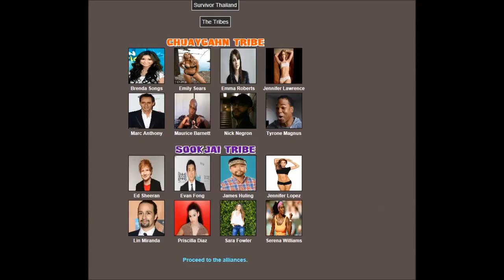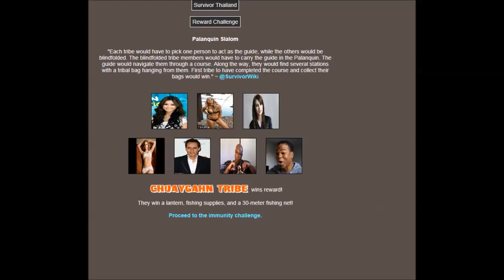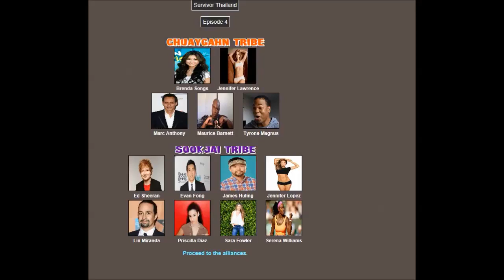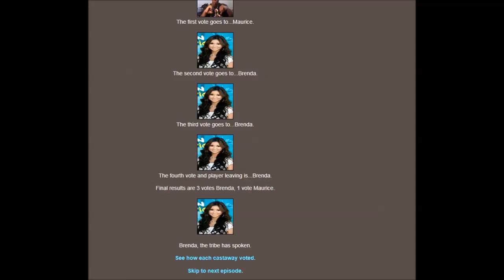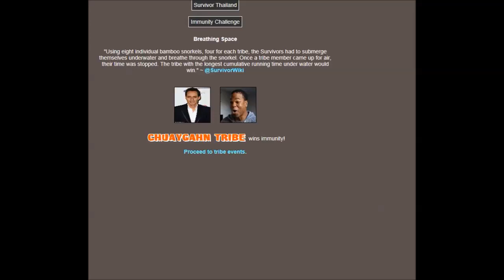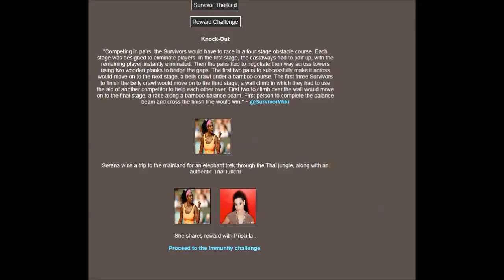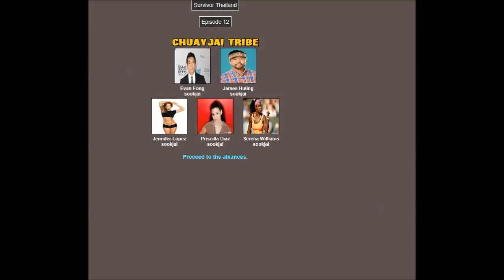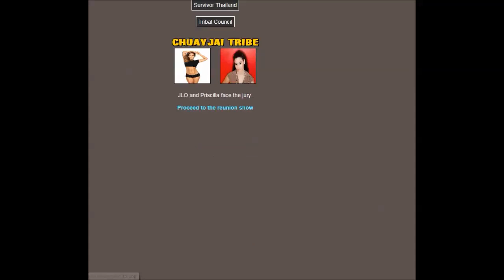Simulate Survivor Thailand Season 5